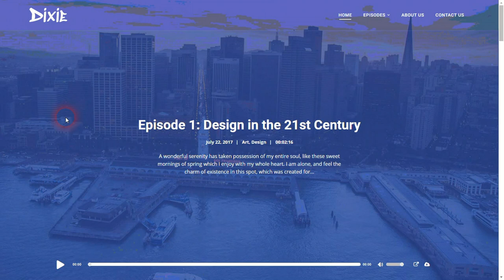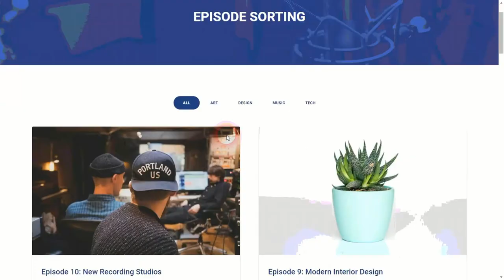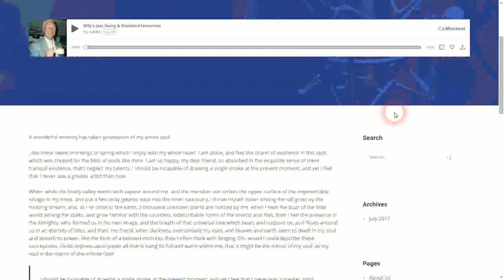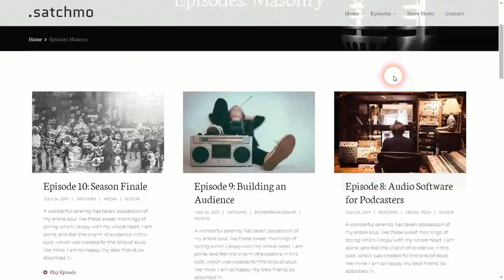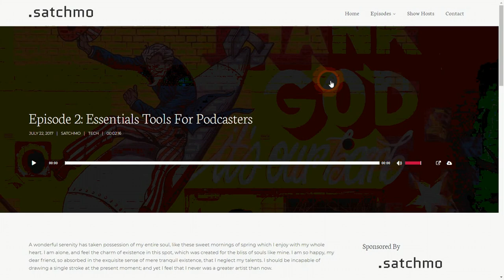Strona WWW dla podcastu - #2. Szablony WordPress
Wordpress jest najwygodniejszym rozwiązaniem nie tylko dla blogera, ale i dla podcastera. Dzisiaj przedstawiam dwa wordpressowe szablony stron, z których ja korzystam i dwa inne, które zostały stworzone specjalnie z myślą o podcasterach.

== AKADEMIA PODCASTERA ==